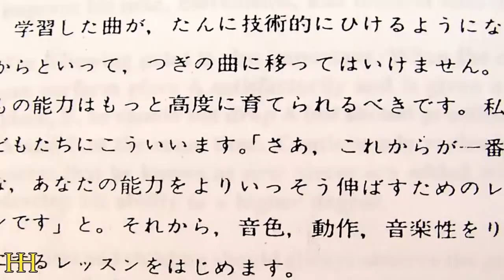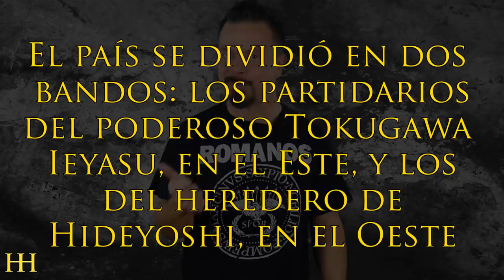¿Los SAMURÁIS eran realmente CULTOS?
A veces, tendemos a idealizar, todo lo que viene de Oriente. Sin ir más lejos, a ojos occidentales, la figura del samurái, suele estar rodeada, de un halo de misticismo, que poco tiene que ver con la realidad. Nos pensamos, que eran guerreros honorables, espirituales y de elevados principios morales, pero, a la hora de la verdad, tampoco eran tan distintos de los caballeros medievales europeos.

𝓜𝓾𝓬𝓱𝓪𝓼 𝓰𝓻𝓪𝓬𝓲𝓪𝓼